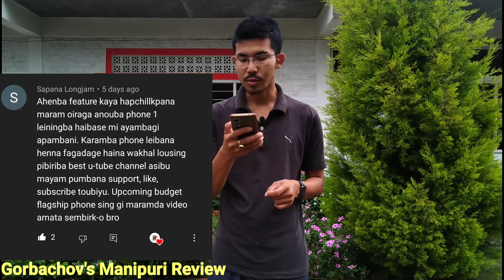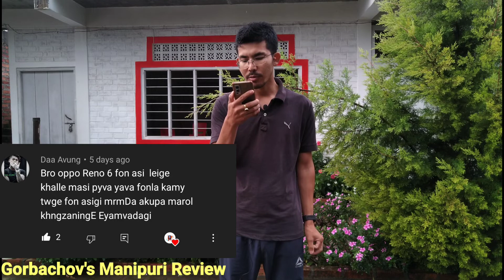Sunday Show | Questions Answer Series | Episode 33 | Q & A In Manipuri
Ngasi Video Asidi Sunday Show | Questions Answer Series | Episode 33 | Q & A In Manipuri
 Video Ni

Mi 11X

Redmi 9a

iPhone 11

IQoo Z3

Ipad Air

Hi Everyone,
This Is GORBACHOV your chennel Host.

Eina Channel asida anouba anouba amadi kanaba potlamsing Unboxing taoba review taoba amadi utpaga loinana mayamgi Entertainment gi damakta video semjabni mayamna support taobiyu.
Mayamgi support yaodana Channel asi mapung fana oithoktabni.

Matam matamgi video sing yamna thuna thagatnaba hontnajage. Please do Support my Chennel.

Thanks

I love and respect your supports
Alway Support Me
Once again thanks for your Supports